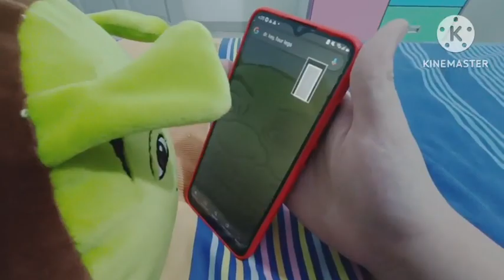Shrek got a headache